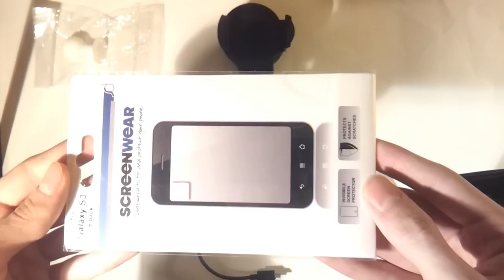Ultimate Pack (Support voiture, coque, protection etc.): Test accessoires n°2